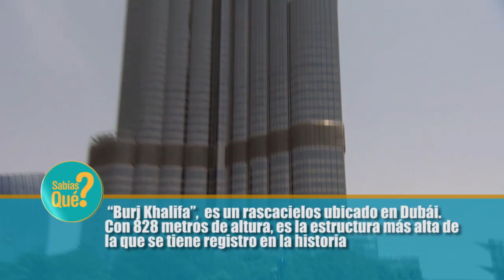EN SU PARCHE 17 DE FEBRERO DEL 2023